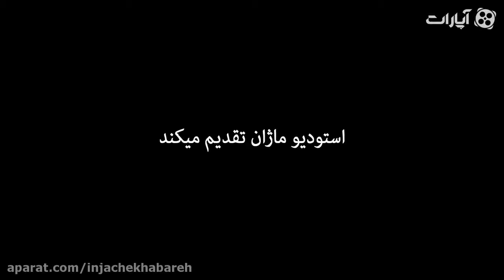Inja Che khabare 3 | اینجا چه خبره 3 - یک روز صخره نوردی خانم ها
اینجا چه خبره

برنامه ای چالشی با مشاغل مختلف

برای مشاهده ی قسمت های دیگراینجا چه خبره بر روی لینک زیر کلیک کنید: